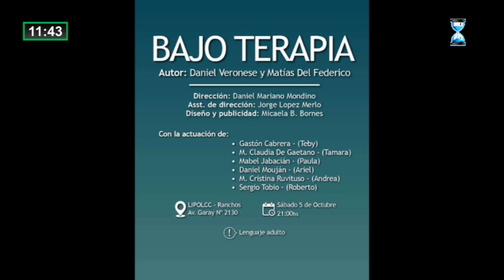SERGIO TOBIO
Hablamos con Sergio Tobio por la obra que se realizara en LIPOLCC Llamada BAJO TERAPIA